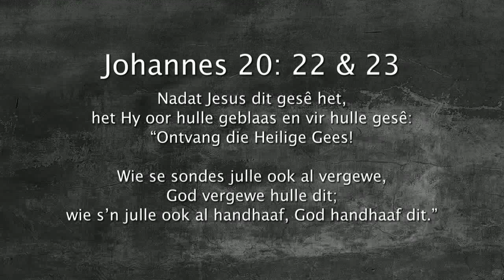Oordenking 22 Mei 2018